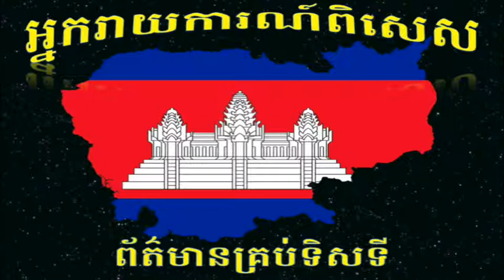21 05 2015 Phea Speech 02